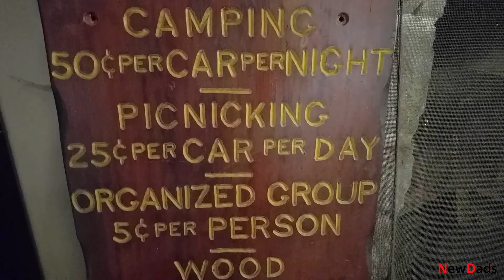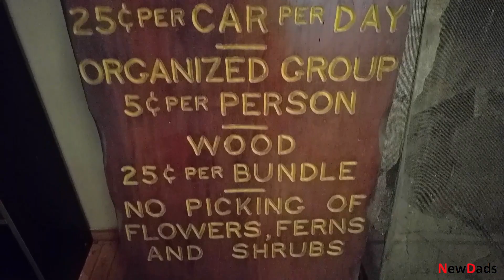HOW TO CAMP WITH A TODDLER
It's surprisingly EASY to go camping with a toddler! Just make sure they're warm enough and you're good to go. No special toys/gadgets needed, Mother Nature does her thing!

Seriously. We didn't take any extra gear. We didn't have to entertain him. The little guy was happy just running around and taking everything in. He loved to be in the tent, stare at the trees, interact with the dogs, and stare at the fire.